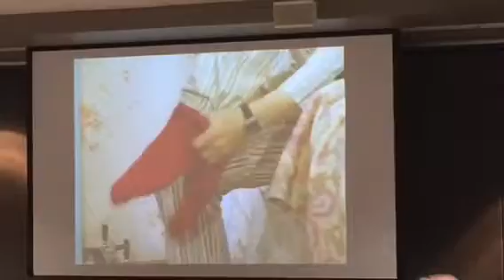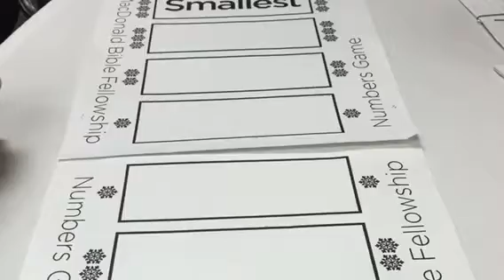MacDonald Christmas Party